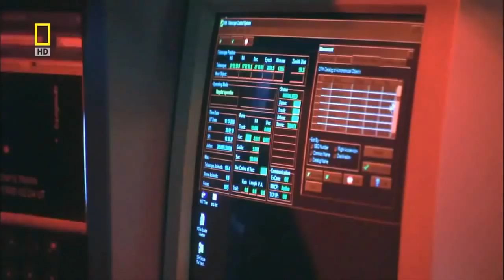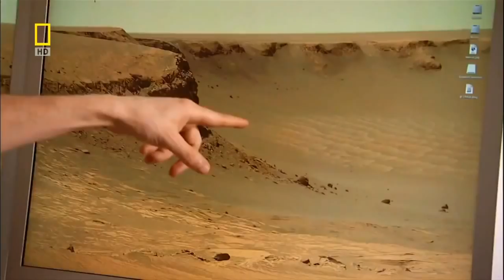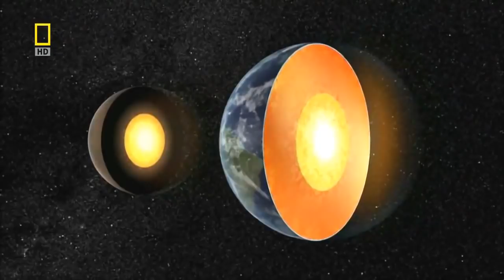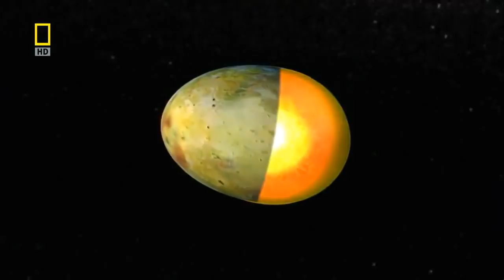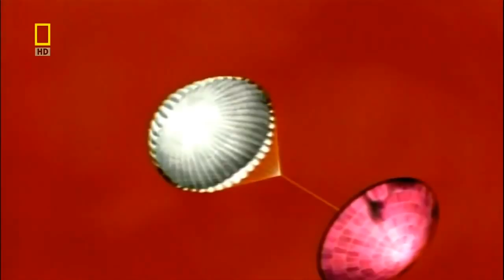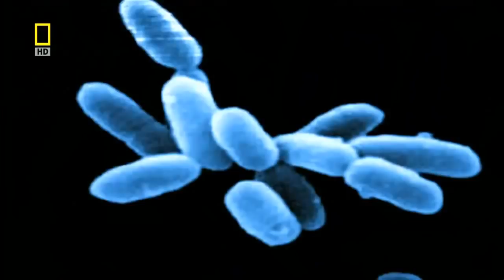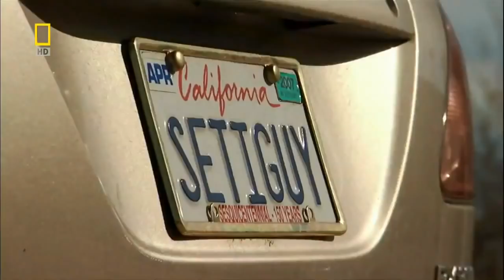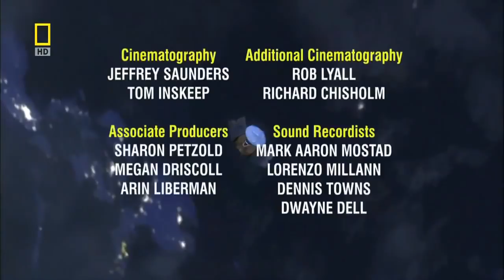HD documentary || Space Mysteries - Alien Safari HD - Documentary Films